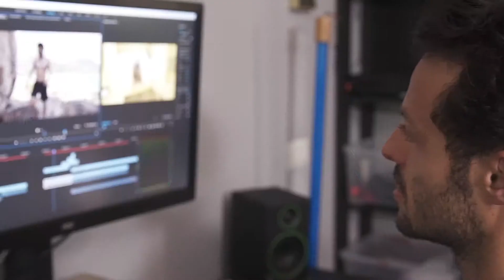Barba Style - In viaggio come a casa tua. Con Giulio Scarano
In viaggio come a casa, anche Giulio Scarano @giulio_scarano85 non può fare a meno di i-shaper GY60.